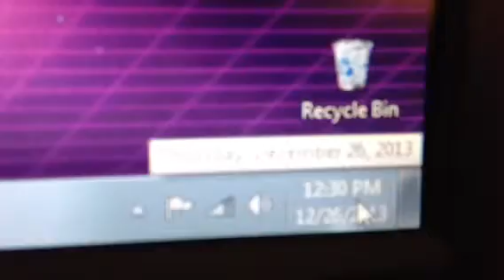Steam - A Love/Hate Relationship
It goes faster for about an hour if I put my computer in sleep mode and then wake it up. Don't ask me why or how that works.